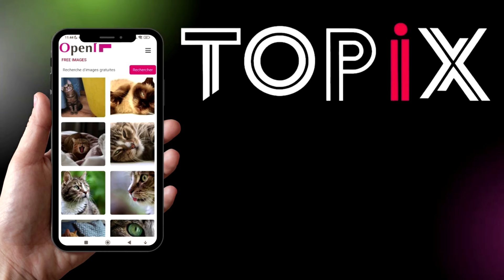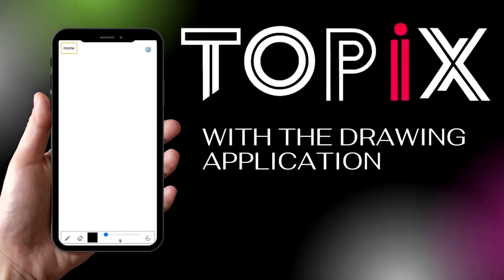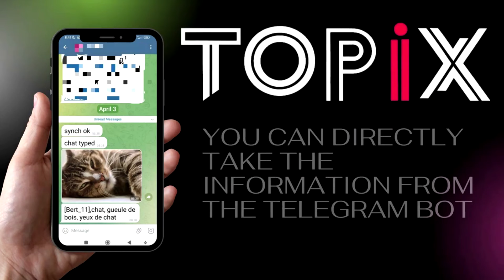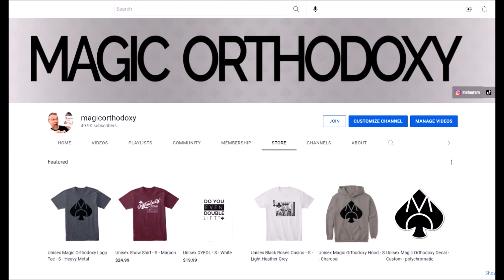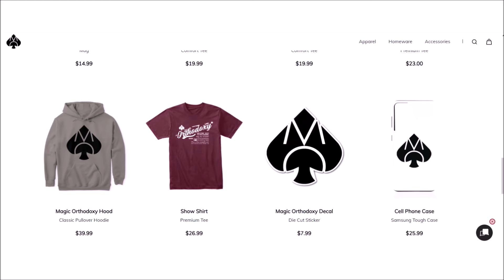Magic Review - TOPIX by Pierre Acourt & Sebastien Macak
Buy Magic Books and Tricks I recommend

Magic Tricks
Best Magic
Easy Magic
Learn Magic